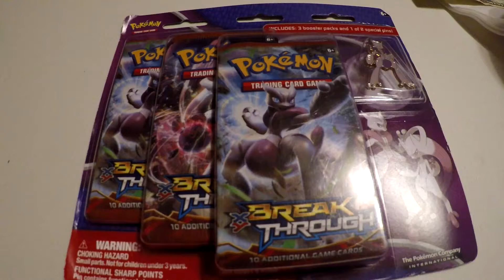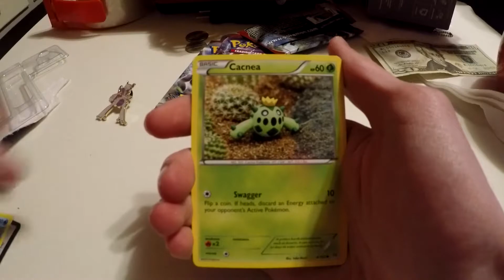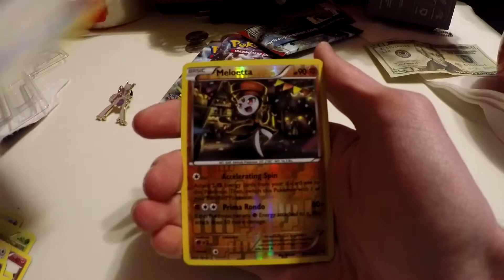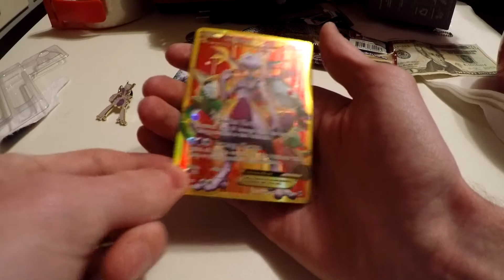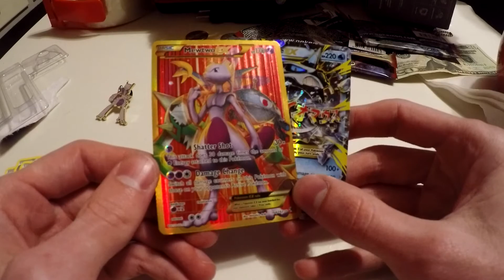BEST 3 PACK BLISTER EVER!!! Pokemon Break Through Pack Opening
COMPLETELY MENTAL PULLS! I got this in my christmas stocking. I got insane pulls out of here! Leave a like for JESUS.